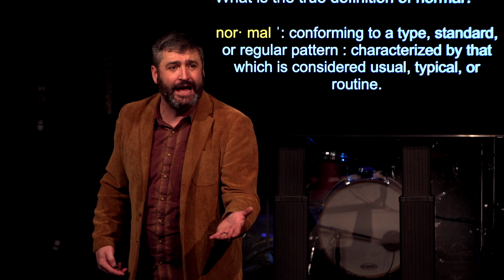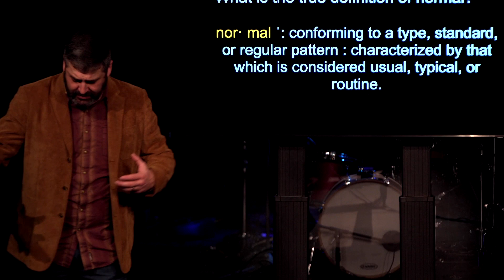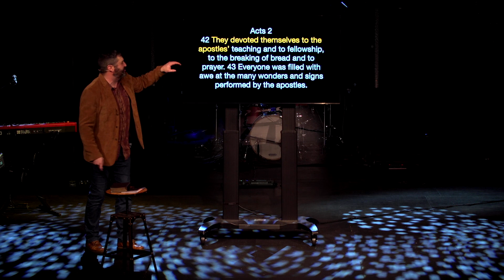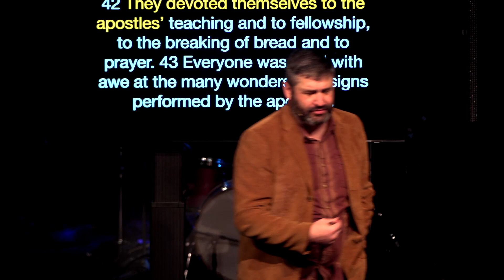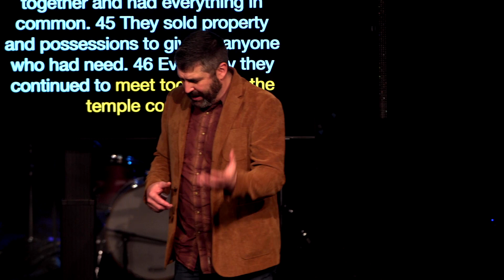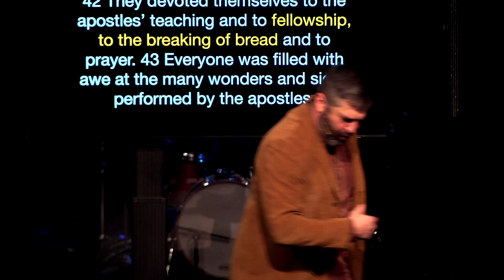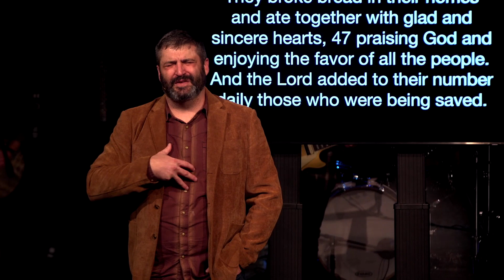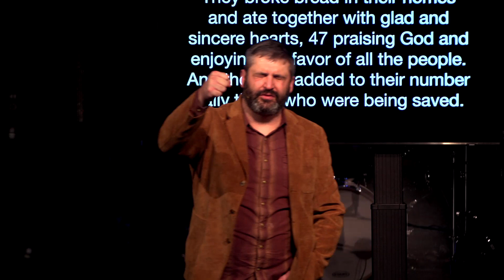Poles, Tents, and Holy Things - "Normal Christianity"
THEME: CLEARLY ESTABLISH HOW GOD HAS ALWAYS INTENDED TO BE IN RELATIONSHIP WITH HIS CREATION.   SETUP A PATH TO PREACH ON THE TABERNACLE AND HOW THE NEW TESTAMENT CONFIRMED EACH HOLY THING

Who Defines Normal??

According to the Scientific Journal, “normal” is defined by statistical margins. Usually, 95% of the thoughts, activities, and actions of a group.

Just because we call dysfunction “normal” doesn't mean we should be satisfied with it.

I would argue that the discussion of “Normal Christianity” shouldn't be evaluated by the opinion of what is popular or trendy, but rather by what the original creator intended.

God established ‘Normal’ at Creation.
Moses re-establishes “Normal Communion with God” with Tabernacle
Jesus confirms “Normal  Christianity” in the New Covenant

Normal Christianity
1- It’s Normal to grow

2- It’s Normal to need relationships
3- It’s Normal to commune with God

4- It’s Normal for the supernatural to be natural.

Acts 2
42 They devoted themselves to the apostles’ teaching and to fellowship, to the breaking of bread and to prayer. 43 Everyone was filled with awe at the many wonders and signs performed by the apostles. 44 All the believers were together and had everything in common. 45 They sold property and possessions to give to anyone who had need. 46 Every day they continued to meet together in the temple courts. They broke bread in their homes and ate together with glad and sincere hearts, 47 praising God and enjoying the favor of all the people. And the Lord added to their number daily those who were being saved.